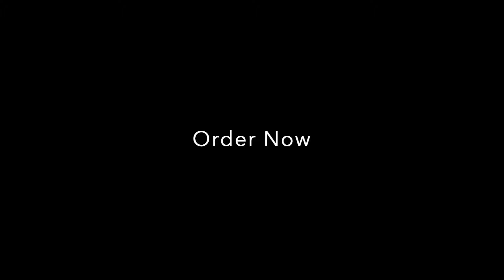Best Raksha Bandhan Gifts for Your Beloved Brother or Sister: Tasty and Healthy Options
Tasty & Healthy Raksha Bandhan Hampers for Your Sibling!

This Raksha Bandhan, delight your brother or sister with Butterfly Ayurveda's delicious and nutritious gift hampers! Each hamper includes a selection of herbal green tea, rejuvenating tea bags, and freshly baked cookies that promote wellness. Perfect for the sibling who deserves a gift that combines taste and health, these hampers also come with a personalized greeting card.

~ स्नेह
‘Sneha’
A gift of love

~ यारी
‘Yaari’
A gift of friendship

~ नटखट
‘Natkhat’
A gift of mischief

~ सुगंध
‘Sugandh’
A gift of fragrance